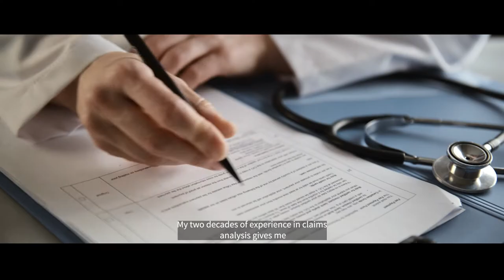FTI Consulting Healthcare & Life Sciences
Whether you’re a healthcare provider, a life sciences company or in managed care, you want the best possible outcomes for your patients. Meet a few of FTI Consulting’s Life Sciences & Healthcare experts, who have years of hands-on industry experience and are dedicated to supporting clients across the value chain.